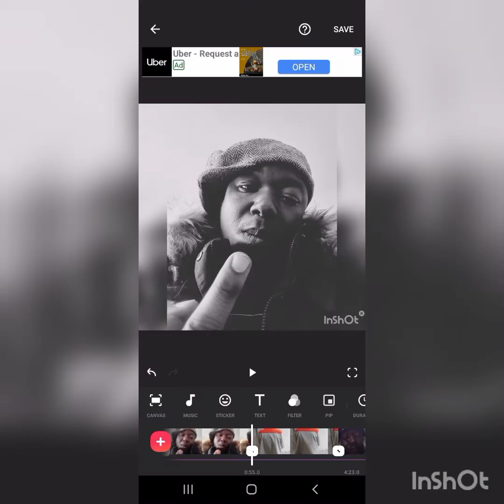Misunderstood C- Letter 2 Marilyn